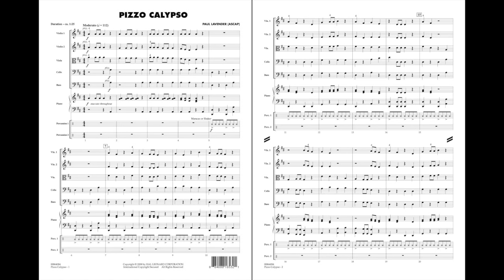Pizzo Calypso by Paul Lavender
Artist Level - Grade 1
Correlates with Book 1, p. 42
A simple island-style tune featuring pizzicato playing.
HL00864083
HL00864084